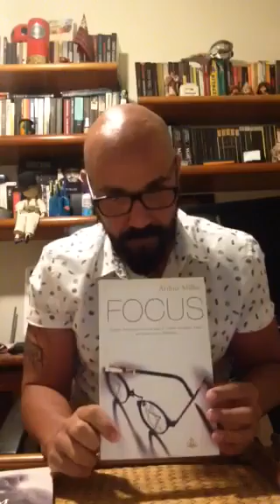Resenha - "Focus" e "Enquanto Agonizo"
Resenha de Rafael Sollberg sobre livros que falam de preconceito e filosofia, não necessariamente nessa ordem. "Focus", de Arthur Miller, e "Enquanto Agonizo", de William Faulkner.